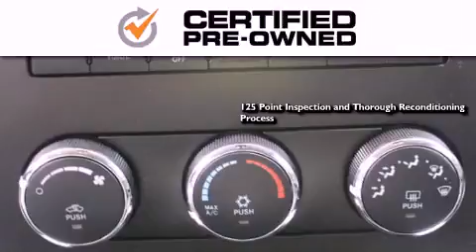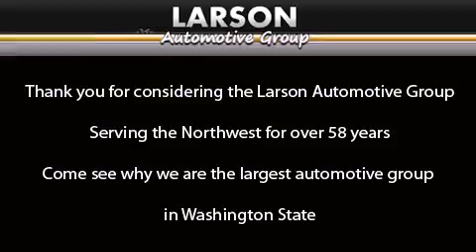Used 2010 Dodge Ram 1500 Puyallup WA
Year : 2010
 Make : Dodge
 Model : Ram 1500
 Engine : 5.7L HEMI V8
 Trans . : Automatic
 Exterior : Black
 Miles : 36,416
 Interior : Gray
 Stock : 8835